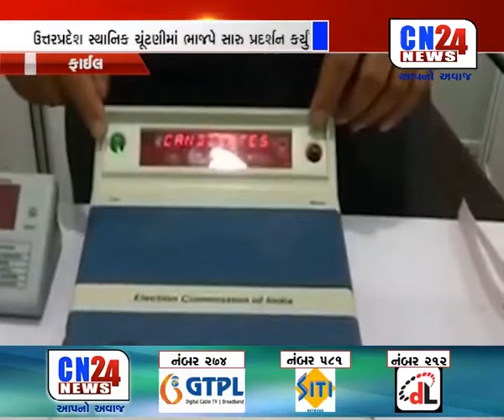UP : STHANIK CHUTNI MA BJP NU SAARU PRADARSHAN